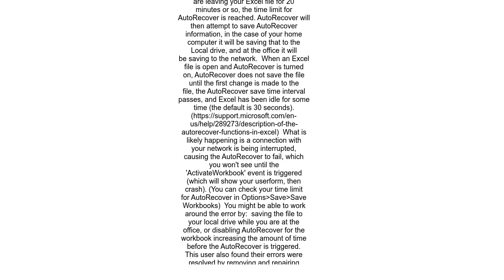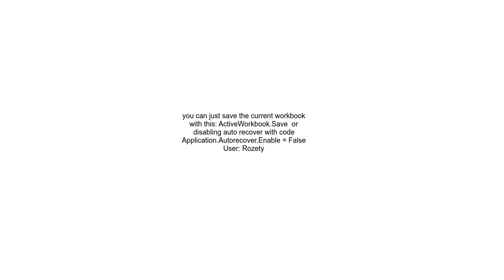What is the cause of the &quot;pathfile access error&quot; error